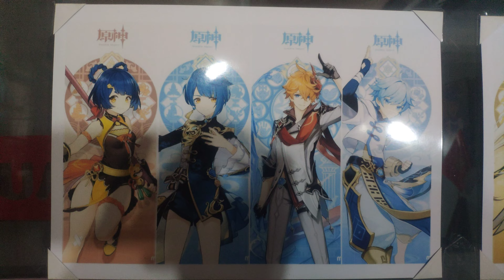My Genshin Impact Poster (2)